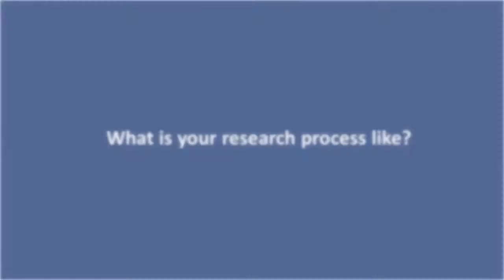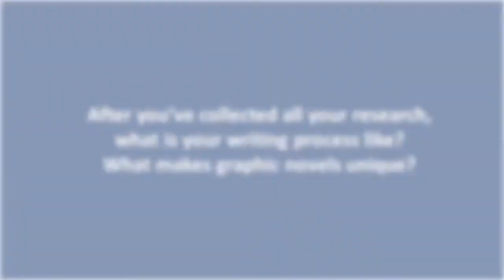Blake Hoena and the Athletes Who Made a Difference Series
This graphic nonfiction series presents true sports stories of grit, leadership, and resistance. Dynamic visuals highlight impactful events on and off the field, as legendary athletes inspire social change. With a lively tone and colorful artwork, each book in the Athletes Who Make a Difference series follows a different sports hero's early years, journey to the pros, and ability to change the world around them.

Author Blake Hoena shares his process for writing graphic novels and his inspiration behind writing this series!